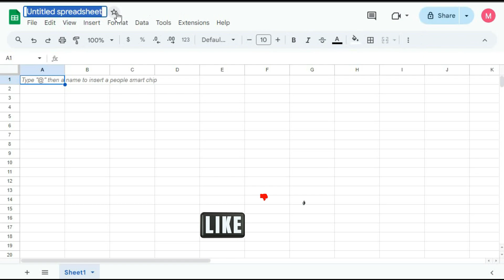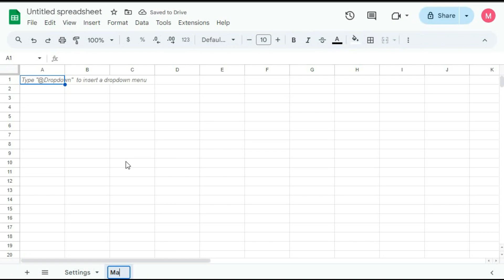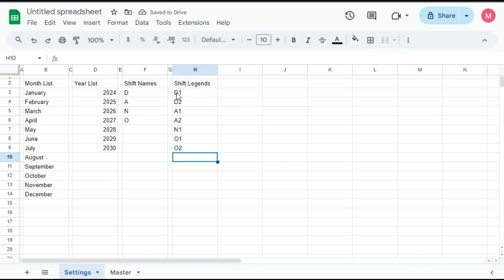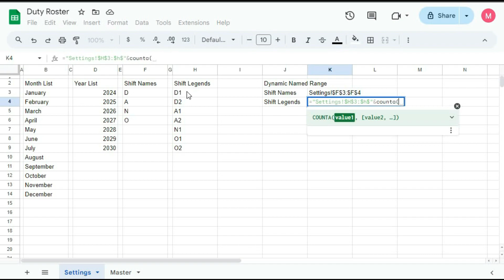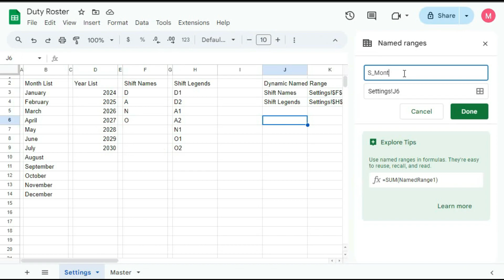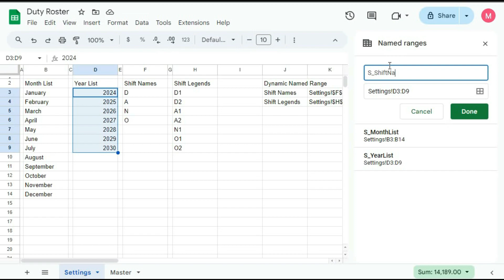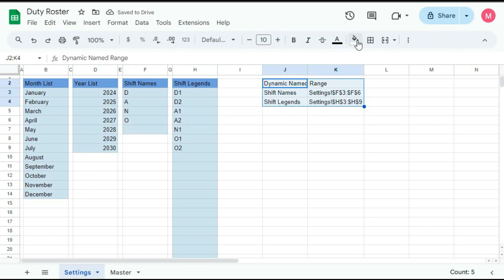#288-How to Create Automated Monthly Duty Roster in Google Sheet | Automated Shift Schedule (Part-1)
Welcome to our comprehensive tutorial on creating an Automated Monthly Duty Roster in Google Sheet! In this video, we'll guide you step-by-step on how to build an efficient and easy-to-use duty roster that automatically updates, ensuring smooth operations for your team. Whether you're managing a small business or a large organization, this automated shift schedule will save you time and reduce errors.

📋 What You Will Learn:
Creating List for Month, Year and Shift Legends for Dropdown List to used in Master Sheet
Creating formula for Dynamic Named Range
Creating Named Range for Dropdown List
Creating Dynamic Named Range for formulas

🛠️ Tools Used:
Google Sheets
Google App Script

⏰ Timestamps:
0:00 - Introduction
0:30 - Creating Settings Sheet
1:04 - Creating Month List
1:22 - Creating Year List
1:45 - Creating Shift Name List
2:00 - Creating Shift Legend List
2:24 - Creating Formula for Dynamic Named Range
4:41 - Creating Named for All List
5:55 - Formatting the Sheet

💬 Join the Conversation:
Have any questions or need further assistance? We love hearing from you and are here to help.

Don't forget to hit 🔔 the bell icon to get notified when we upload new videos!

      ~:Must Learn Before You Starting The Series:~
3. How to Hide & Unhide Rows & Columns With Google App Script
4. Conditional Formatting in Google Sheet
5. Formulas:
     a) DATEVALUE
     b) EOMONTH
     c) DATEDIF
     d) IF
     e) TEXT
     f) COUNTIF

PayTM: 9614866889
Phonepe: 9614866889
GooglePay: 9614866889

                                 🚀 Hire Me! 🚀
If you need assistance with building Excel-based applications, I’m here to help!